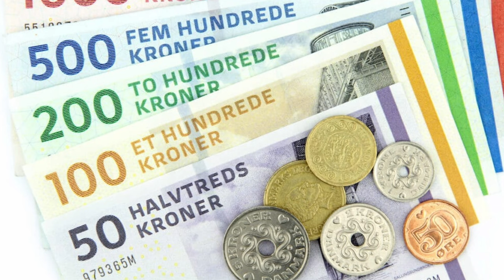Kann man in Dänemark mit Euro bezahlen? 🇩🇰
Kann ich in Dänemark mit Euro bezahlen? Nein! Ich erkläre dir warum! Denn das ist eine Frage, die vor allem auf Facebook in den verschiedenen Dänemark-Gruppen mit Penetranz immer wieder gestellt wird. Und oft genug wird darauf die immer gleiche und falsche Antwort gegeben: "Ja natürlich kannst Du in Dänemark (überall) mit dem Euro bezahlen". Oder: "Selbstverständlich wird in Dänemark überall der Euro (gerne) akzeptiert“. Warum diese Antwort falsch ist, erkläre ich Dir in diesem Video.

Und hier im Blog gehe ich noch ausführlicher auf das Thema ein

Und hier ein Lesetipp, quasi eine "Gebrauchsanleitung für Dänemark"

📢 Kommentiere Deine Fragen und Erfahrungen!
👍 Like das Video, wenn es Dir gefallen hat!